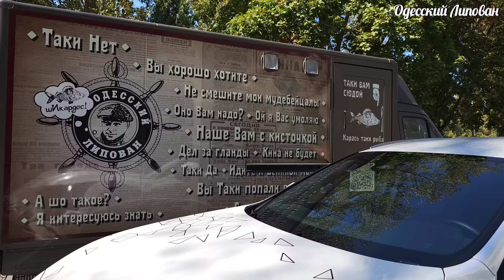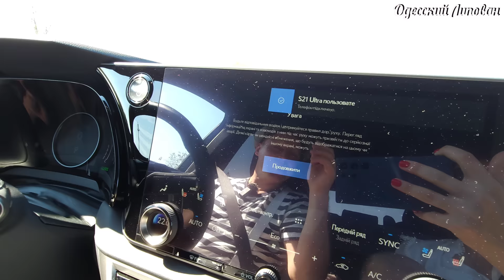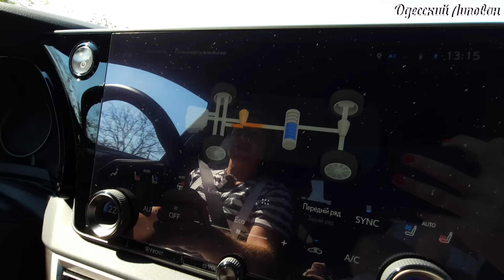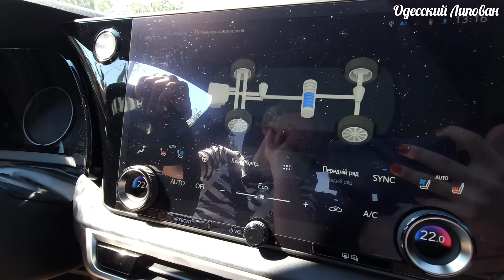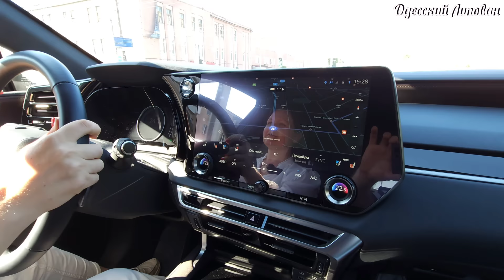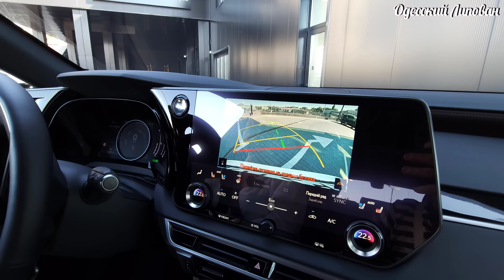Самый лучший обзор нового LEXUS RX350h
LEXUS RX350H
КОМПЛЕКТАЦИЯ: Executive
ЦВЕТ КУЗОВАЯ: Белый перламутр
ИНТЕРЬЕР: Черный
ДВИГАТЕЛЬ: 2,4л турбо\279 л.с.
ГОД ПРОИЗВОДСТВА: 2023

Приглашаем вас в Лексус Одесса по адресу ул. Балковская 115а
Всё будет Украина!
Самый лучший обзор нового LEXUS RX350
Подарок для оператора!! Нам поменяли LEXUS 330 на LEXUS RX 350H
Подарок от LEXUS. Не Сдержал Эмоции. Последняя Модель RX 2023 обзор. Липован Одесса